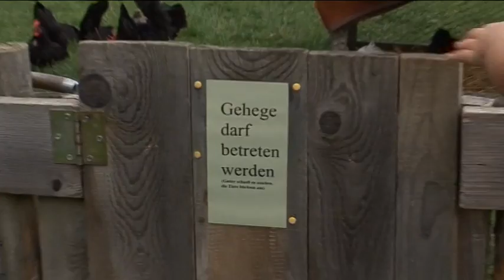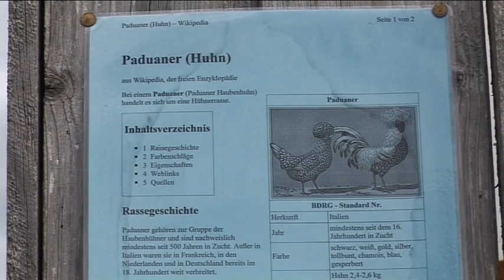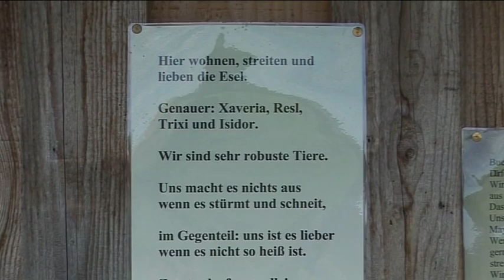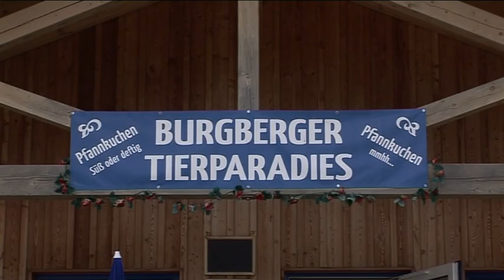Treffpunkt Freizeit - 14. August 2014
Die Freizeit- und Urlaubsregion Allgäu im Mittelpunkt. Treffpunkt Freizeit präsentiert Ihnen die schönsten Ausflugsziele, die malerischsten Orte und die interessantesten Kultur-Events.